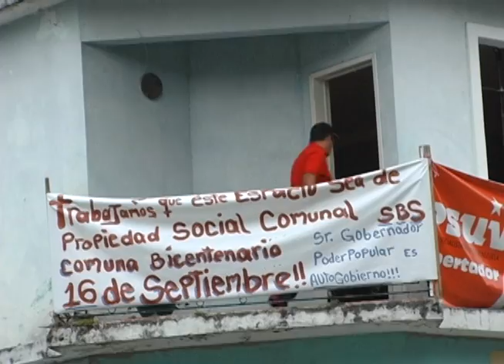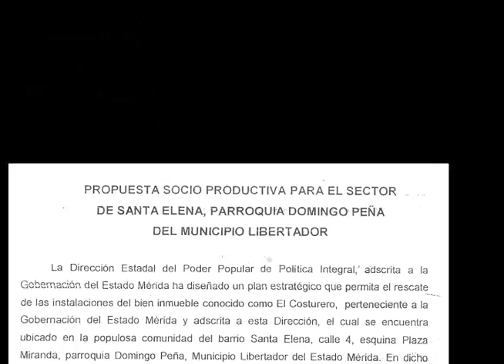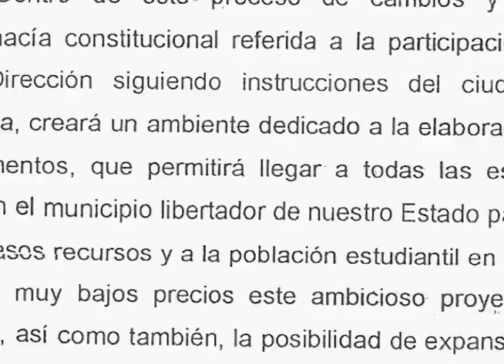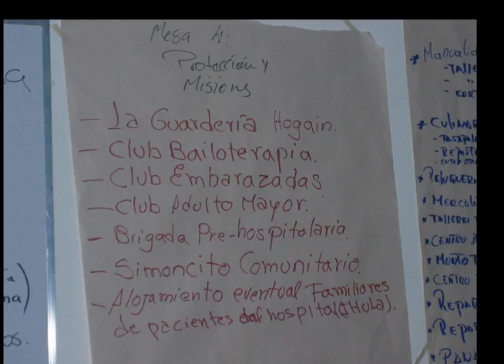NotiCalles Casa del Costurero: Un sueño recuperado por la Comuna Domingo Peña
Fruto del esfuerzo, trabajo y constancia de vecinos de la parroquia Domingo Peña en Mérida Venezuela, hoy día el Poder Popular tiene motivos para celebrar pues han rescatado la Casa del Costurero, una casa en completo abandono, y que ahora sirve para consolidar el trabajo político y organizativo de esta comunidad en aras del Socialismo, realizando desde esta trinchera actividades de planificación y planes de acción en el ambito cultural, social, comunicacional, educativo, deportivo y productivo en pro de todo el pueblo. Este centro políticosocial recuperado por esta comunidad, ha sido bautizado con el nombre "Casa de los sueños emancipatorios Eulogio Paredes", en honor a este hombre luchador de la Parroquia Domingo Peña